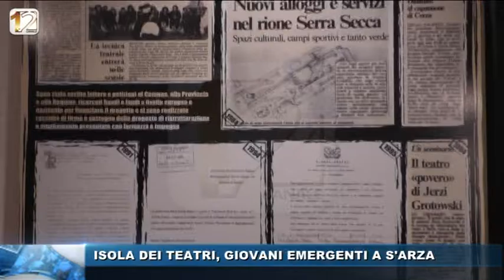ISOLA DEI TEATRI, GIOVANI EMERGENTI A S'ARZA